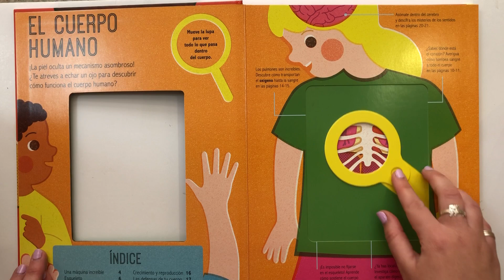el cuerpo humano